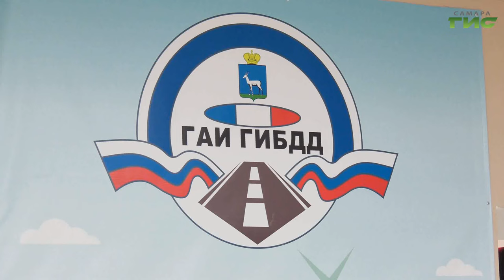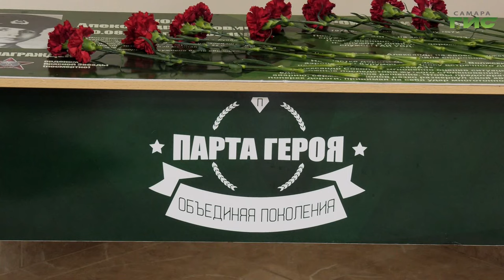В Самаре открыли музей ГИБДД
Здесь каждая вещь - это "живая" история службы. В Самаре появился музей ГИБДД. В коллекции - архивные документы, форменная одежда и специальная техника. Также на территории установили "Парту героя" в память о подвиге Александра Соколова, сотрудника милиции, погибшего при исполнении служебных обязанностей. Ксения Баканова расскажет подробнее.